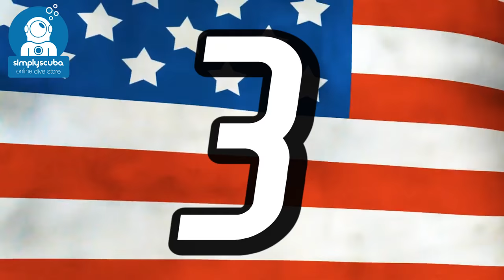Best Places to Dive in the USA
Join Mark as he talks about the top 5 best places to dive in the USA.